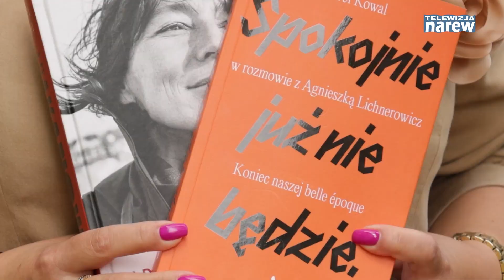Spotkanie autorskie z prof. Pawłem Kowalem